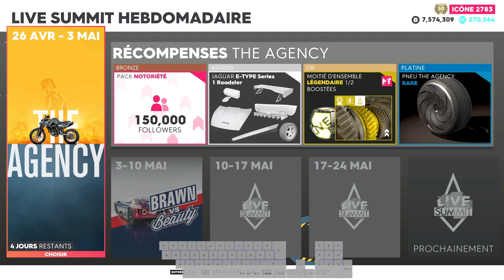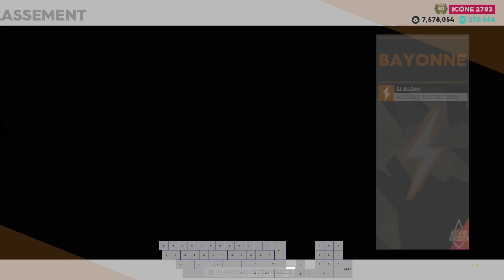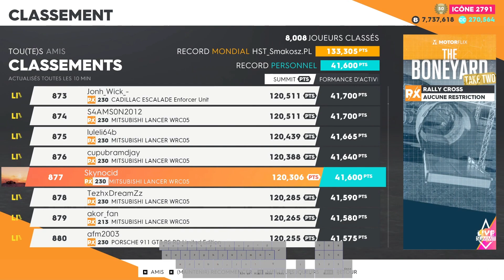The Crew 2 - The Agency Summit [1,355,659]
0:00 Buoy Smashing : (PB) Frauscher 1414 Demon
1:09 Slalom : (HC) Bugatti Divo Emerald Storm Edition
2:17 Slalom : (PB) Frauscher 1414 Demon
3:21 White Mountain Dirt Race : (DD) Fender Firenze
6:30 Rien Ne Va Plus : (MX) KTM 450 EXC Nighthawk Edition
11:31 Miami Ride : (SR) Jaguar E-TYPE Series 1 Roadster
15:01 USST Cities : Washington : (TC) Ford Mustang GT
18:38 The Boneyard - Take Two : (RX) Mitsubishi Lancer WRC05
22:28 Disctrict Dash : (DF) Koenigsegg Agera R
27:28 Results
27:51 Settings